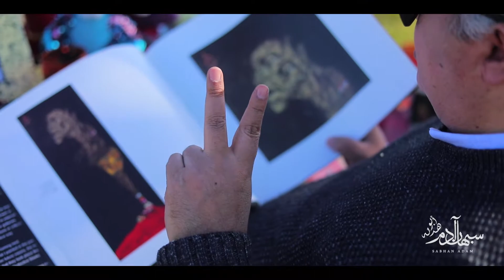حلوة الليالي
سبهان آدم — حلوة الليالي